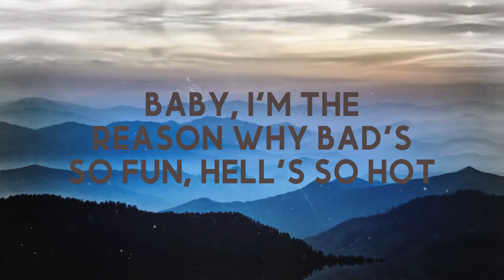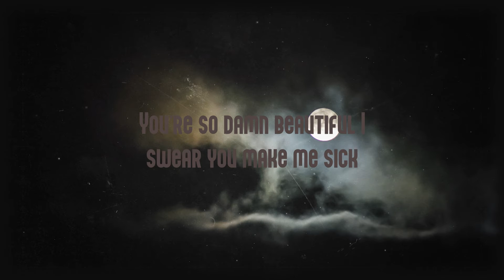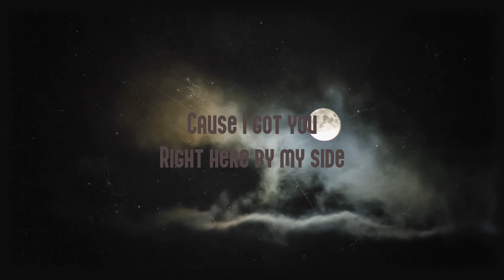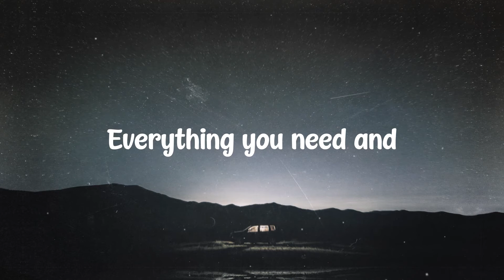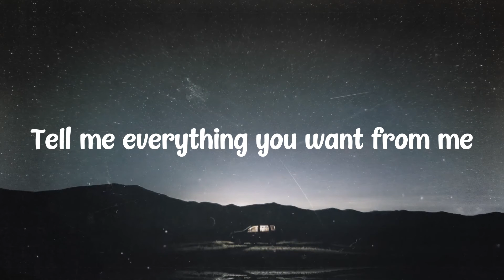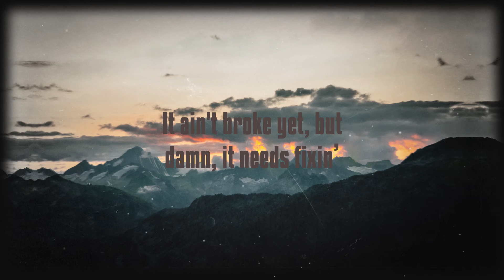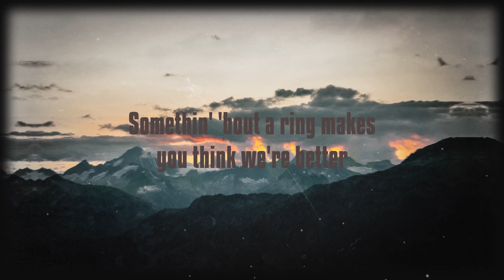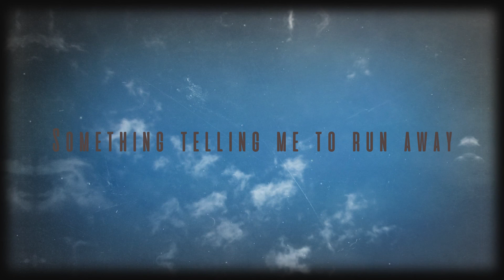Sub Urban - Bella Poarch (Lyrics Version) 💳